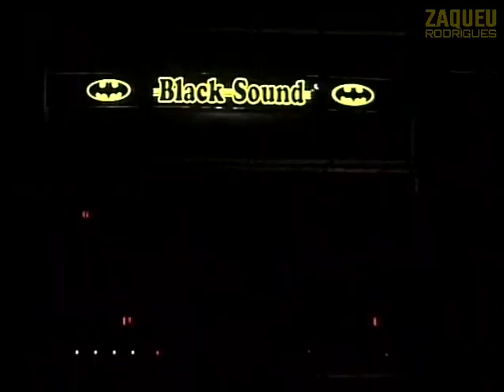DVD Land Mix & Black Sound Davinópolis-MA / São Miguel-To 2007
DVD Ekip Land Mix e Black Sound Oscar Reggae 2007

0:00 Inveja
3:29 Vila Embratel
6:29 Melô de Swing Brasil
9:41 Romance 2007
13:29 Melô de Taca
16:24 Forgo
19:31 Melô de Degral
23:07 Melô de Piquiá
27:25 Afonso Manuel
31:28 Bad Boy
34:55 Madalena 2007
37:36 Compania do Show
39:55 Melô de Adriano
43:19 Vila Embratel
46:08 Melô de Patrão
49:57 Piquinês
54:15 Juliana
57:37 Juliani 2007
1:00:44 Melô de LAND MIX
1:04:16 Mano Santana
1:08:01 Bixa loca
1:11:59 Jeane
1:15:38 Menina Veneno
1:18:14 Marabar
1:21:28 Roseana